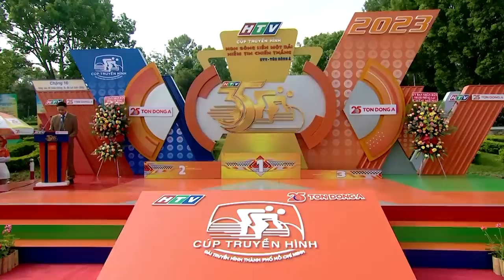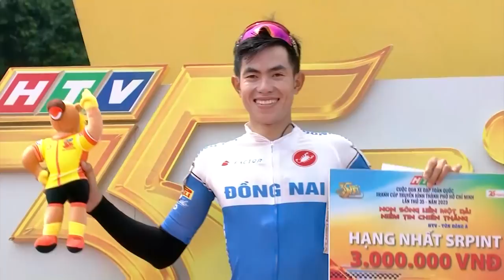Liên tiếp tấn công với chiến thắng một lần nữa thuộc về Rikunov | Tường thuật 20/04 | Cúp TH 2023